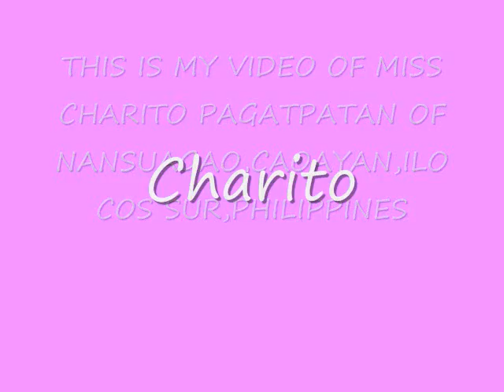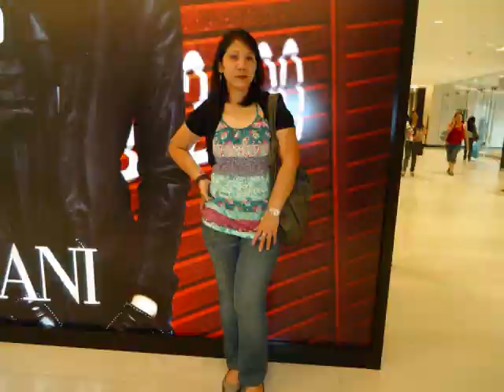Charito Pagatpatan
happy me